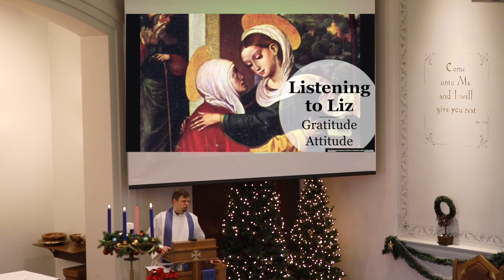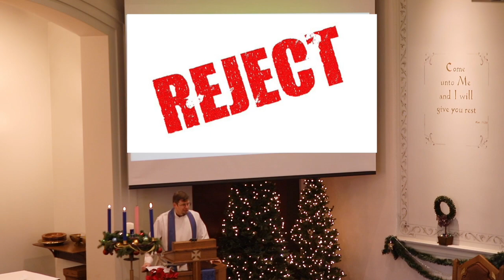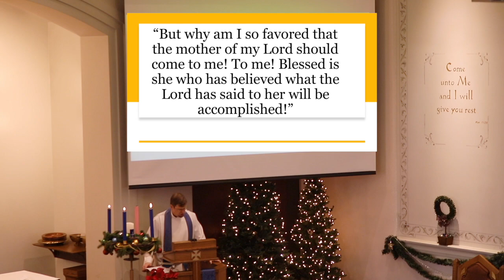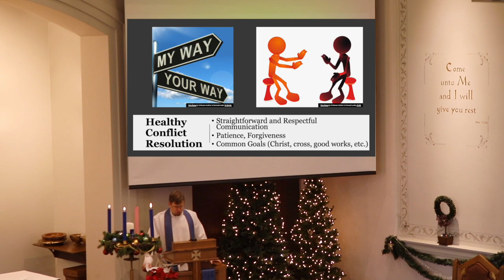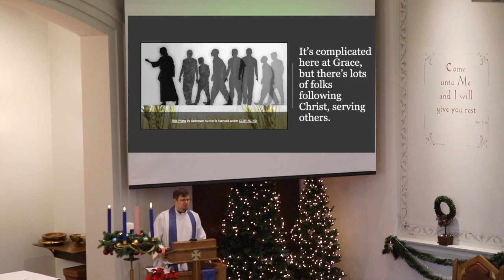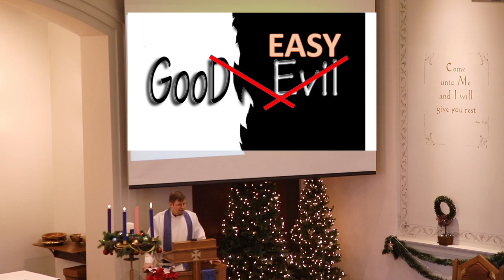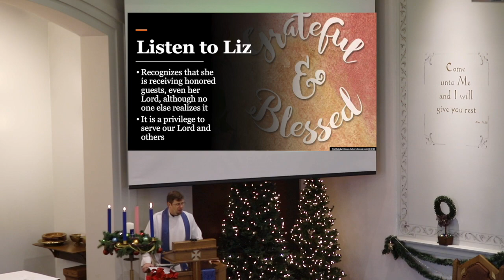Sermon | "Listen to Liz"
On December 12, 2021, Pastor Greg Enterline focuses on Luke 1:39-56 in his sermon "Listen to Liz."

"And  why is  this  granted  to me that  the  mother of  my  Lord  should  come  to me? For behold, when  the  sound  of  your greeting came  to my  ears, the  baby  in my  womb leaped  for joy. And  blessed  is  she who believed that there would be a fulfillment of what was spoken to her from the Lord.” (Luke 1:43-45)